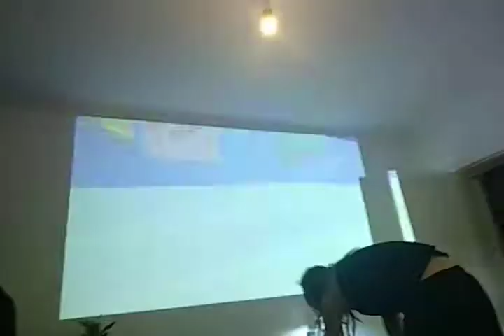PistolWhip Tournament entry 2 of 3 Download the future - hard